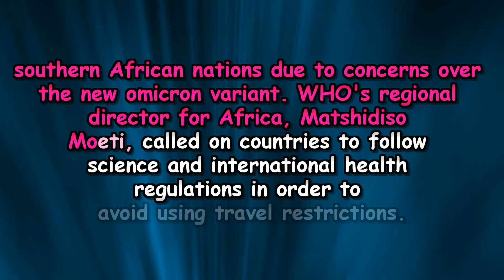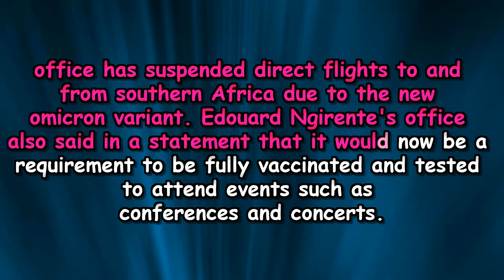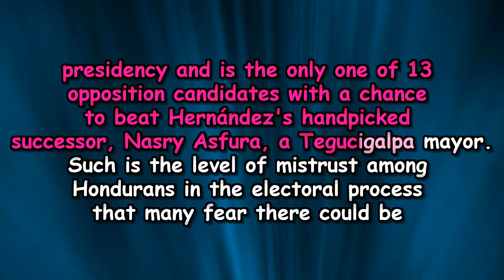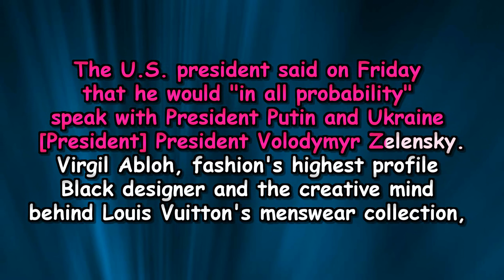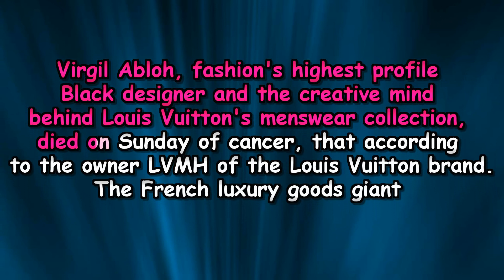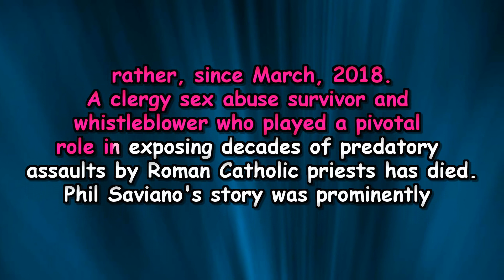VOA News 29 November 2021